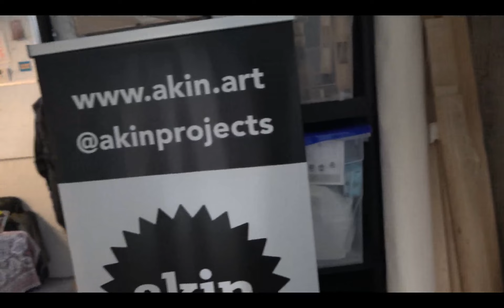Akin Open House 2023 Steady Shot test 3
Oct 14. Handicam video is 4K and stabilizer is set to active. C0009 x264